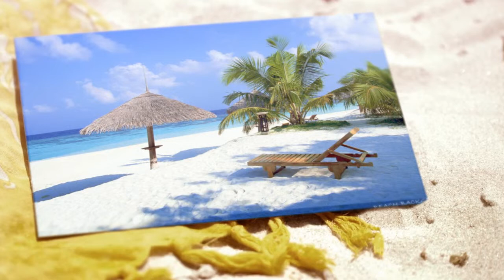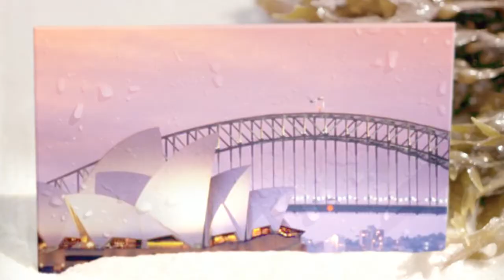RVC Resort Vacation Certificate Coldwell Banker RWG